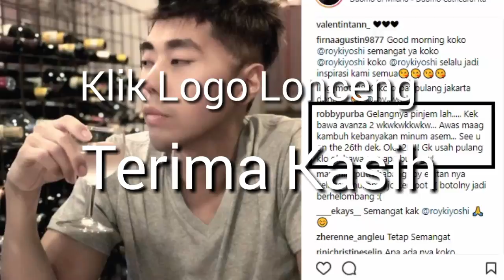HEBOH! Roy Beberkan Solusi Rejeki Anda 2019!